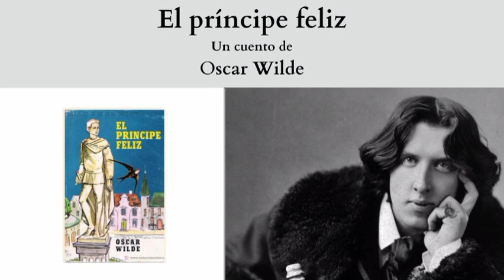"El príncipe feliz", un cuento de Oscar Wilde